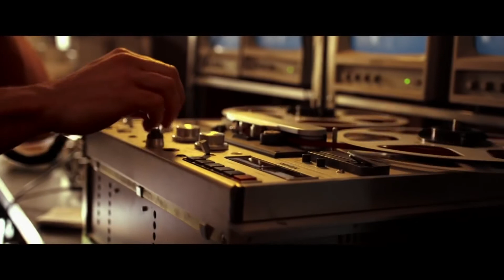The Infiltrator German Trailer - Deutsche Kino Trailer von TrailerZone.de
Dir hat der Trailer zu The Infiltrator gefallen? Den Kinostart zum dem hier gesehenen Trailer sowie viele weitere Informationen zu dem Film findet ihr auf unserer Webseite